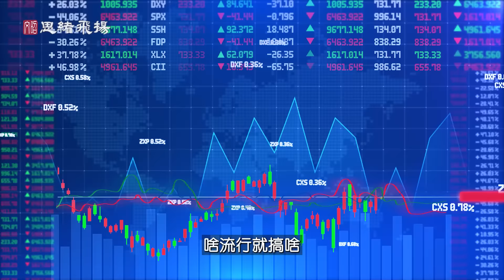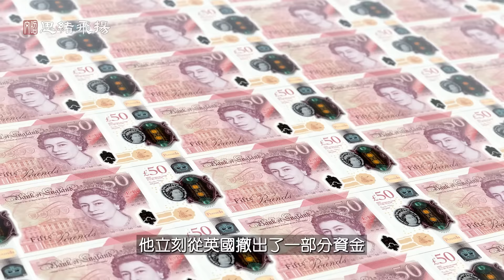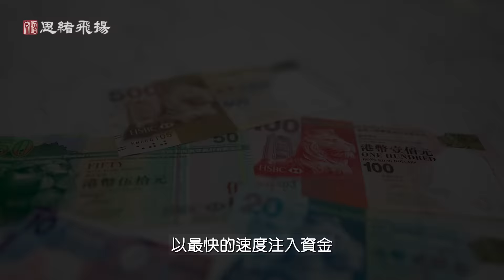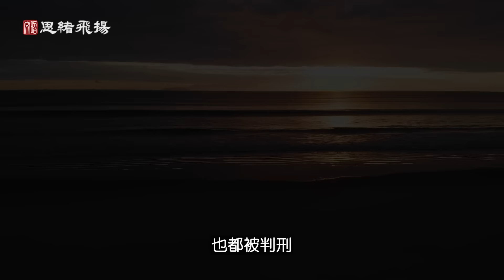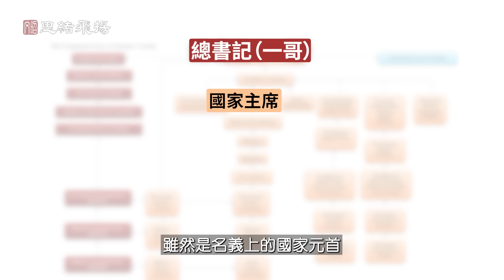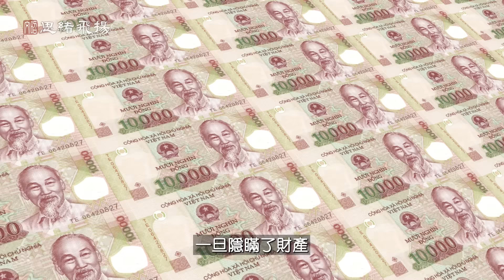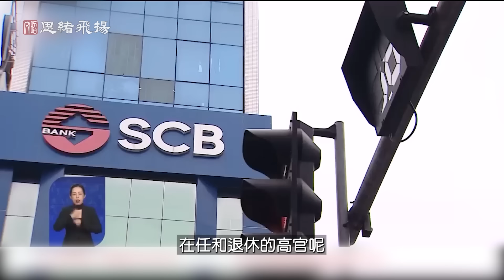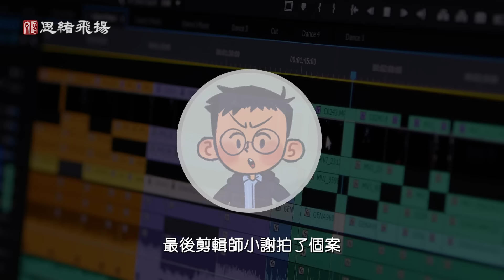女首富完美演繹一個人榨乾一個國家，連李嘉誠也被她帶進坑！還有235億黃金藏在海底！【文昭思緒飛揚345期】